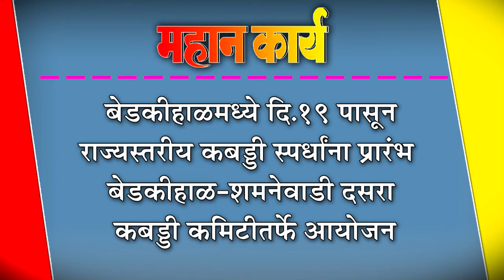बेडकीहाळमध्ये दि.१९ पासून राज्यस्तरीय कबड्डी स्पर्धांना प्रारंभ : बेडकीहाळ-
बेडकीहाळमध्ये दि.१९ पासून राज्यस्तरीय कबड्डी स्पर्धांना प्रारंभ : बेडकीहाळ-शमनेवाडी दसरा कबड्डी कमिटीतर्फे आयोजन